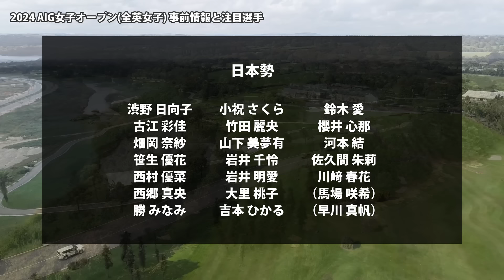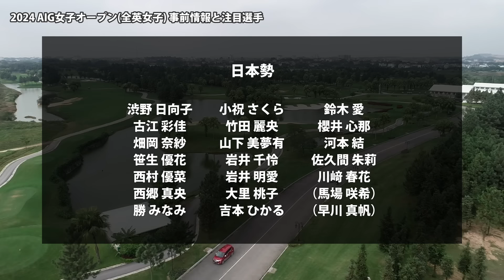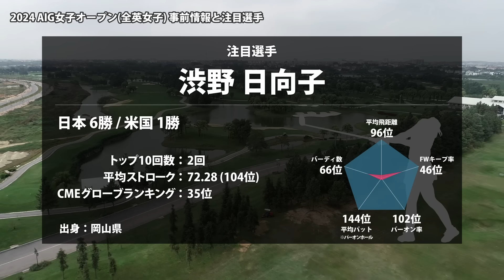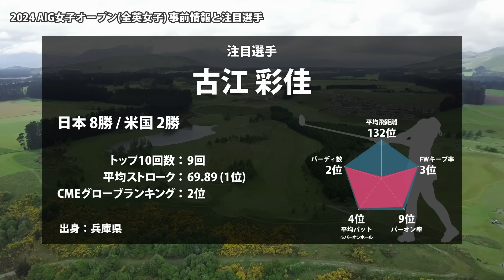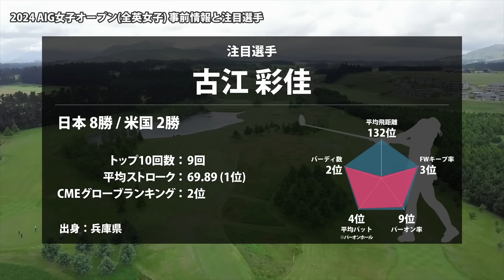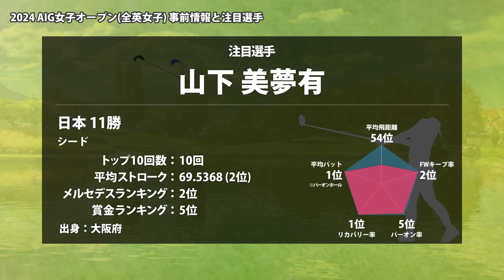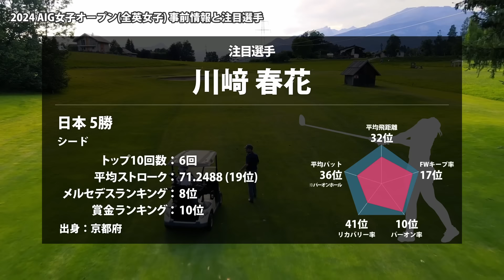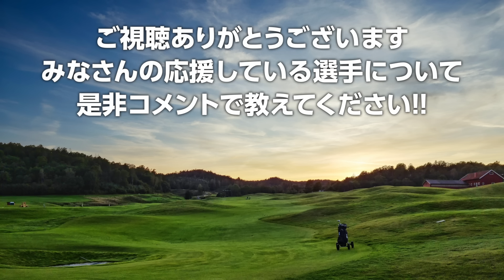全英女子オープン AIG女子オープン 見どころ 渋野日向子 古江彩佳 西村優菜 小祝さくら 山下美夢有 竹田麗央 川﨑春花 ｜スタッツ解説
00:00 はじまり
00:06 全英女子オープン
00:48 日本勢
02:09 渋野 日向子
03:40 古江 彩佳
04:32 西村 優菜
05:15 小祝 さくら
06:24 山下 美夢有
07:25 竹田 麗央
08:11 川﨑 春花
09:10 おわり

▼参考情報
LPGA - AIG女子オープン（全英女子）

馬場 咲希　谷田 侑里香　上原 彩子　長野 未祈

▼JLPGAからの出場選手
小祝 さくら　竹田 麗央　山下 美夢有　岩井 千怜　岩井 明愛　大里 桃子　吉本 ひかる　鈴木 愛　櫻井 心那　河本 結　佐久間 朱莉　川﨑 春花

▼素材
DOVA-SYNDROME
Unsplash
Pixabay
Pexels